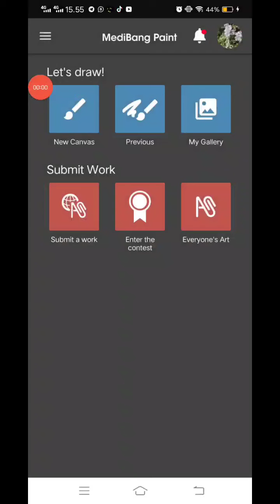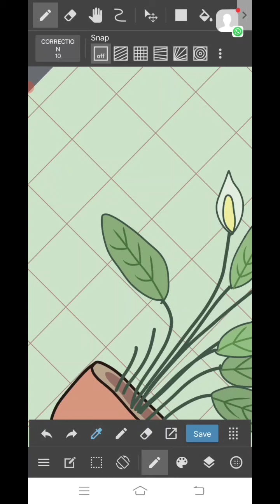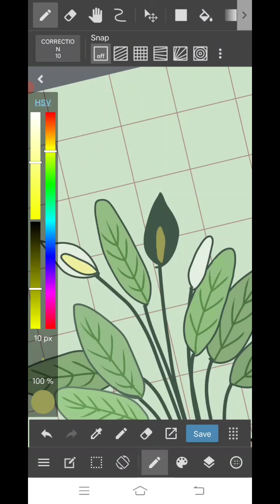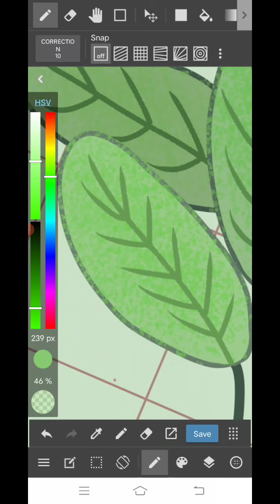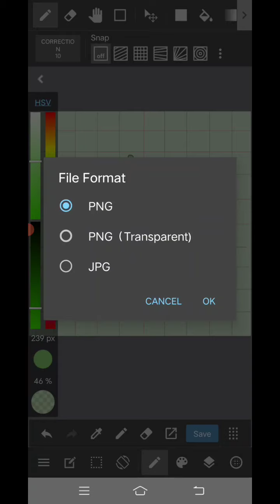CARA MENGGAMBAR ILUSTRASI TANAMAN HIAS HANYA DENGAN HP ANDROID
cara menggambar Illustrasi tanaman hias hanya dengan HP Android dengan aplikasi medibangpaint